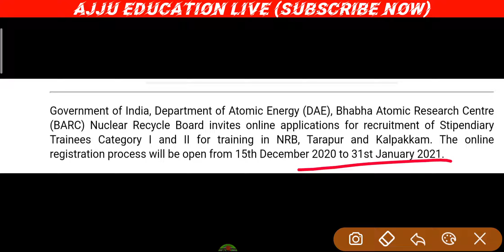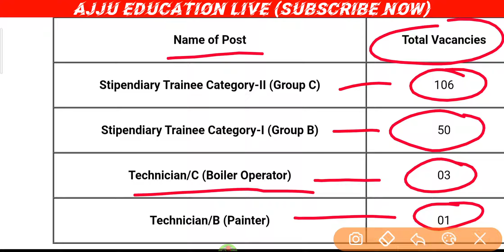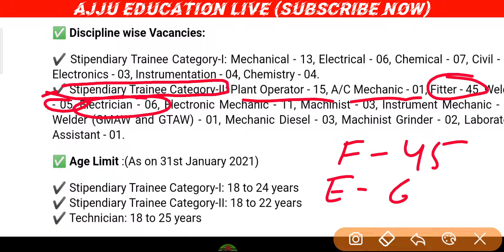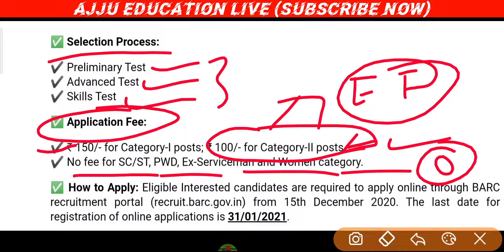BARC REQUIREMENTS || ELECTRICIAN & FITTER VACANCY 2021 || APPLY NOW || ITI VACANCY 2021 New Job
Download Notification

Barc Requirements ITI Electrician & Fitter Candidates.